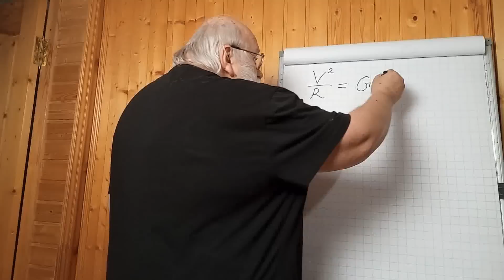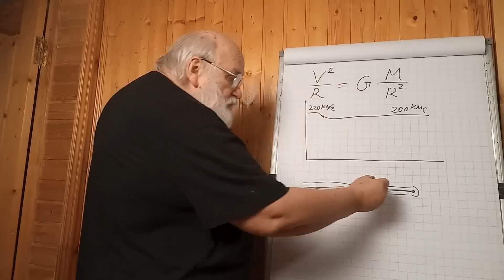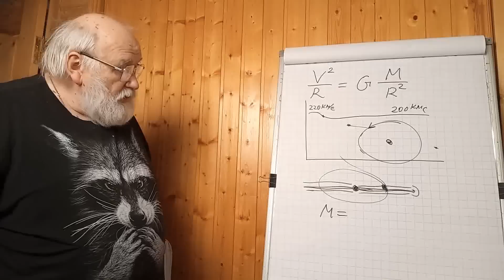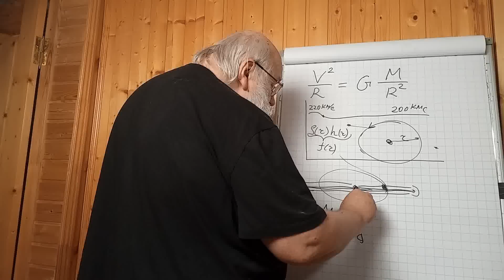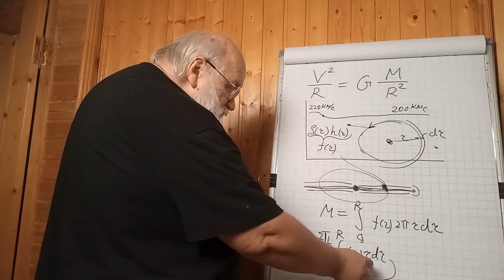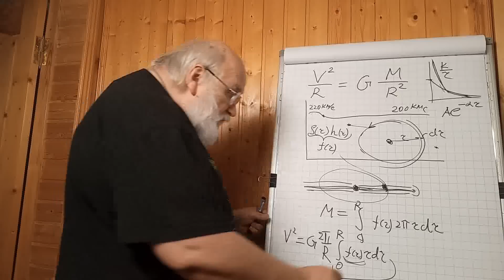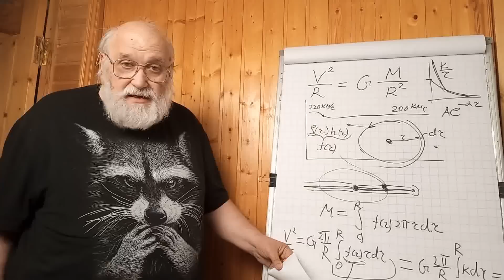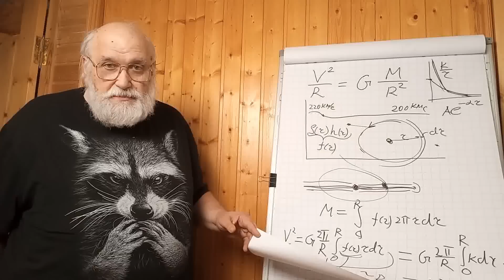Зачем нужна тёмная материя?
►ЕСТЬ КРИПТОВАЛЮТНЫЕ КОШЕЛЬКИ:
Биткоин: 1JNpp8r5d3NjgiVAWdnJrTENiNL8oNrtKW
Ethereum: 0x660c4aeA06f42776f5a39c814E6afCCd32c740C5
Tether: 0x660c4aeA06f42776f5a39c814E6afCCd32c740C5
Binance Coin: bnb1qdz0wqgn5z739hzw6m4tmm9x0z8uyfyyx74drq
Монета USD: 0x660c4aeA06f42776f5a39c814E6afCCd32c740C5
Rippl: rLHGqkCi5M6akqsn2mfi2uvE5BFUxBX831
Dogecoin DUPdX9jEb4vffZNNkwTnseciT8QXTfAaDu
Polkadot 13u4rwNMA7CivNsmVSaXbQAP9uSDi2nhTMABim3yMyMgVZ2L

140408, Moskovskaya obl, Kolomna, Kolomna Банк получателя AO Raiffeisenbank SWIFT: RZBMRUMM Address:17/1 Troitskaya, Moscow, 129090, Russia Банк-посредник The Bank of New York Mellon SWIFT: IRVTUS3N ABA: 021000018 CHIPS Routing No: 0001 Address: One Wall Street, New York, NY 10286, United States of America Корреспондентский счет в Банке-посреднике 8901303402 Назначение платежа